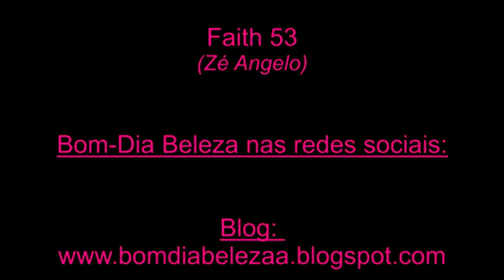Make up IM Pupa Milano